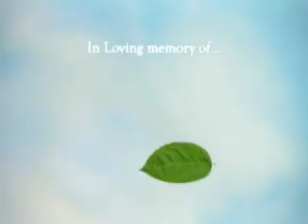Sean Browning Video Tribute